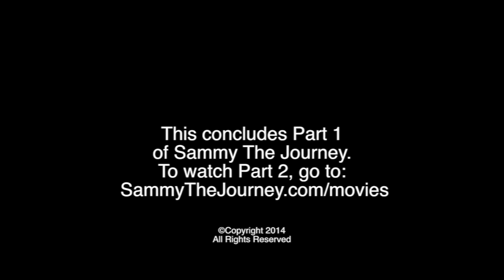Sammy The Journey Part 1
Holocaust survivor, Sam Harris, Poland, WW2, Holocaust Museum, One of the youngest survivors of the Holocaust